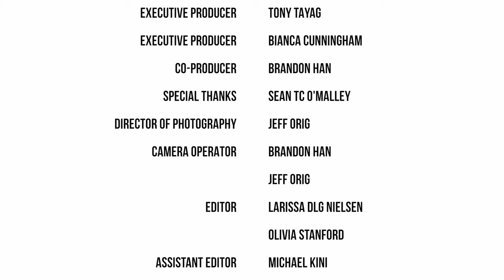Hawaii Wisdom Project presents Keo Woolford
The Hawaii Wisdom Project is a documentary in which we interview Hawaii’s most influential leaders and ask their advice on success. The purpose of the film is to enlighten and motivate Hawaii’s youth to strive for success by allowing them the opportunity to meet some of the most powerful and inspiring members of the local community.

In this webisode, we interview actor and director, Keo Woolford. Born and raised in Hawaii, he is a multi-disciplinary artist: actor, director, songwriter, vocalist. He directed "The Haumana", winning the Audience Award and Best First Feature Award at the 2013 Los Angeles Asian Pacific Film Festival. As an actor, he is a recurring role in Hawaii 5-0 as Detective/Sgt. Chang, Self-penned one-man show I LAND was nominated for Ovation Award and won the Stage Scene LA Outstanding Solo Show Award. He is also a member of Robert Cazimero's Halau Na Kamalei O Liliiwhua and Co-Producer of the award-winning documentary "Na Kamalei: Men of Hula"

THE HAWAII WISDOM PROJECT

Jeff Orig

EXECUTIVE PRODUCER
Tony Tayag
Bianca Cunningham

CO-PRODUCER
Brandon Han

SPECIAL THANKS
Sean TC O'Malley

Jeff Orig

CAMERA OPERATOR
Brandon Han
Jeff Orig

EDITOR
Larissa DLG Nielsen
Olivia Stanford

ASSISTANT EDITOR
Michael Kini

MOTION GRAPHICS
"Noah Felipe"

MUSIC
Progress - "Flying Fleet"